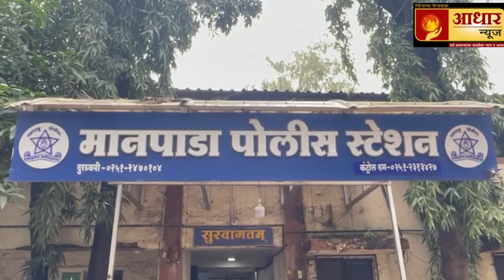डोंबिवली माझ्याशी प्रेम नाही तर कोणाचीच होऊ देणार नाही